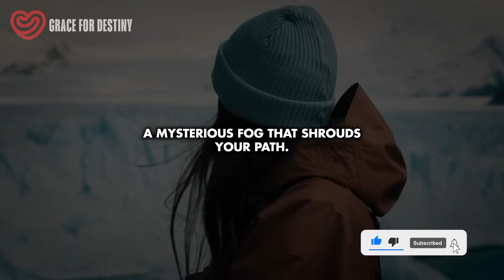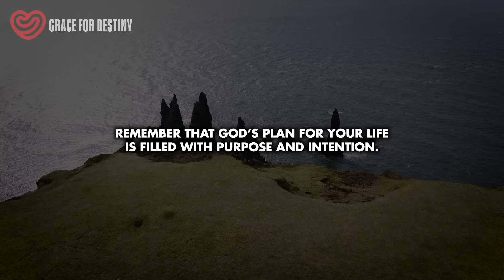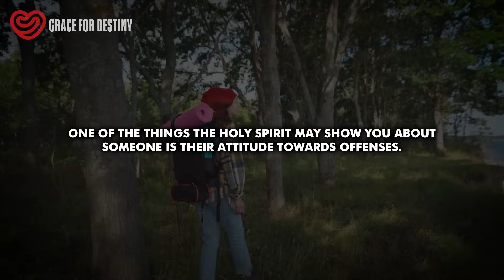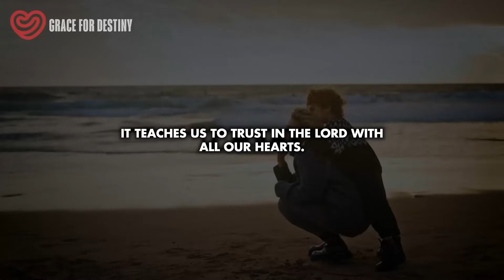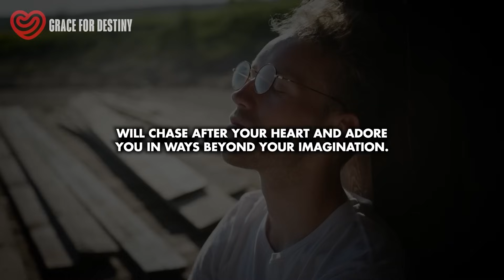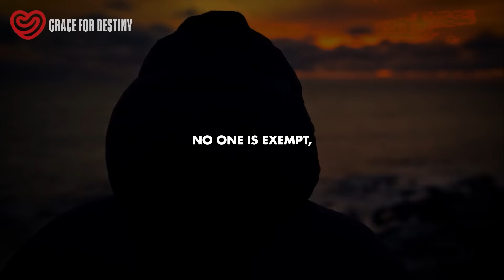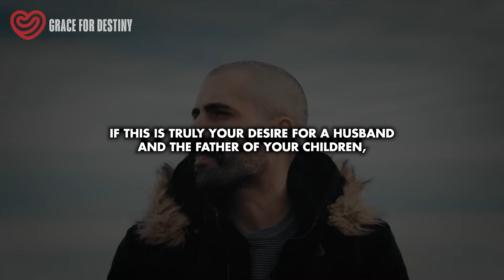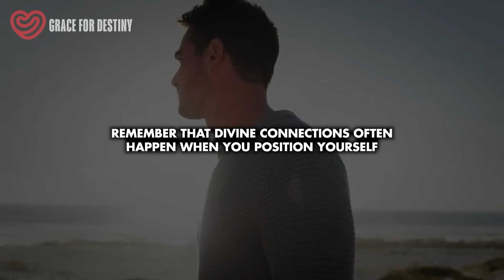God is Saying It's Not Over Between You And Someone Even If You Have Doubts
Doubt often creeps in due to past experiences or our own perceptions. Maybe you've faced heartbreak or disappointment, leaving scars that make it hard to trust God's plan fully. It's natural to wonder if you're deserving of a loving partner or a blissful home, but remember that God's love and plans for you are boundless.
Think of your life as a puzzle, and each experience, including doubt, is a crucial piece fitting into God's grand design. Doubt isn't a sign of weakness but a test of your faith. It's an opportunity for God to strengthen your belief in His promise and His timing.